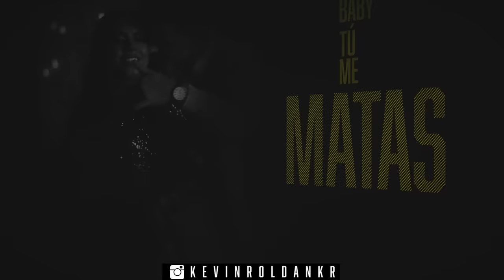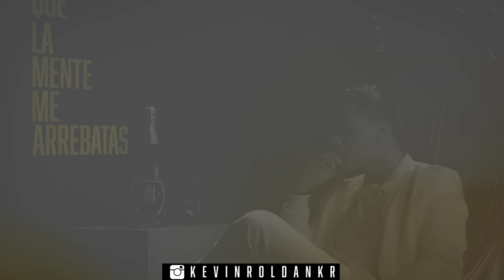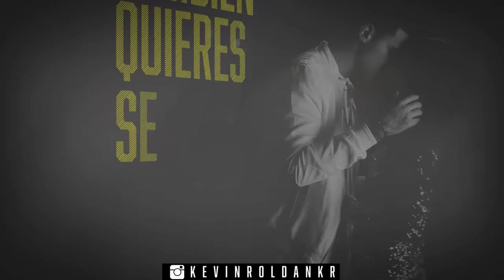KEVIN ROLDAN - CONTIGO (Lyric Video)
CONTIGO - Kevin Roldan -  (Lyrics Video) (@kevinroldankr)

Deberias saber que tan solo una mirada
que tu me haces me paraliza el cuerpo
(KEVIN ROLDAN)

Tambien debes saber que esto no me pasaba
Con nadie mas desde hace mucho tiempo [OH]
Ven dame esta noche, quedate a mi lado
estoy obsesionado.
CONTIGO
Te necesito aqui conmigo
Solo quiero estar contigo
Quiero amanecer contigo
Tambien quieres se te nota
Tu descontrolas mis sentidos

Las ganas que siento por ti son sobrenaturales
Tu cabello tu silueta
Me hacen no tener modales
Mucha cosas especiales para mi poco casuales
por una noche contigo
estoy que pierdo los cabales

Baby tu me matas
Solo quiero travesuras
Una locura que tan solo tu desatas
Un deseo intenso cuando te pienso
Que la mente me arrebata [SHH]

Todo el tiempo dandonos calor
Tu te tocas
Juntos hasta que aparezca el sol
Tu te tocas
Descontrolas mis sentidos
y me alteras los latidos
Ya no aguanto mas esta obsesión

estoy obsesionado.

Tu y yo love an sex fresh
Quiero que me des
Una noche en la que completamente
Tú me entregués
Cada parte de tu piel,Tus suspiros y tus besos
Se me altera todo cuando pienso en eso

[KR]

Solo quiero travesuras
Que la mente me arrebata

estoy obsecionado.

Kevin Roldan
Mr. KR
El Number One
Ustedes no pueden
Hacerlo tan facil como nosotros
Dayme Beats
El high
Ronald El killa
Mr KR The Album
Daymet Beats
Los mejores papi
Kapital Music
Kevin Roldan